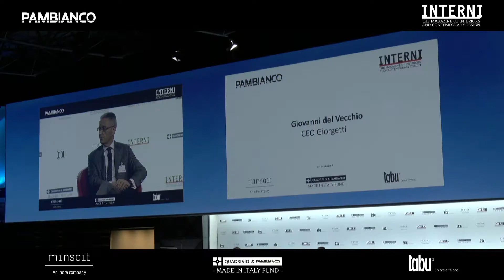L’industria del Design e i nuovi paradigmi – Giovanni del Vecchio